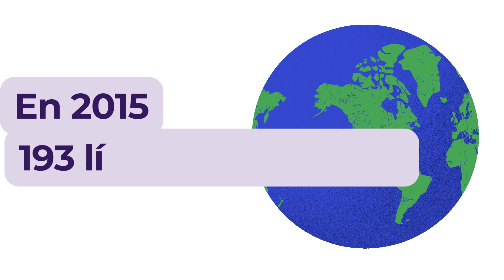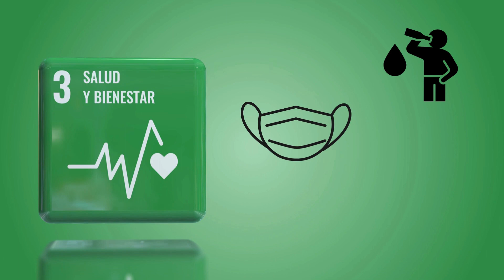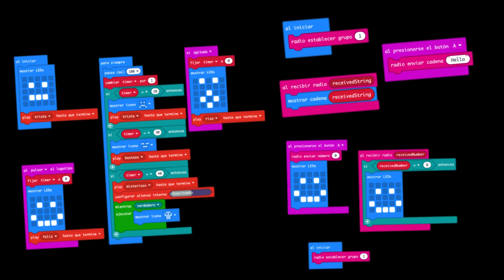Code Savvy Presenta: El desafío del tamaño de un byte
Esta es una descripción general del desafío del tamaño de bytes de Code Savvy. Un programa de introducción a la informática y la codificación con mentores, directamente en el aula.